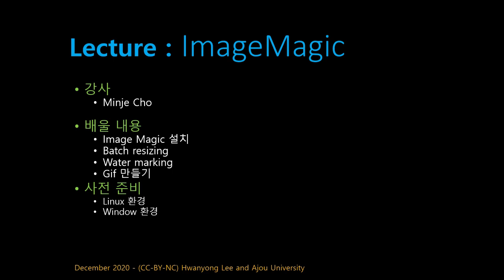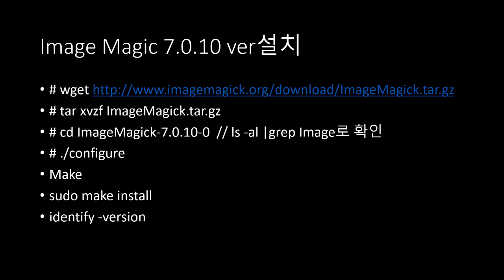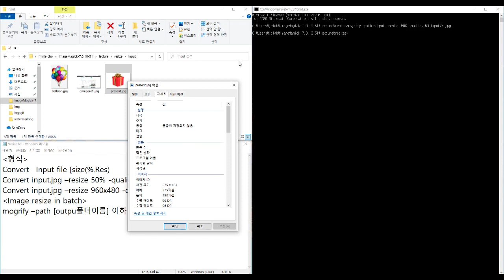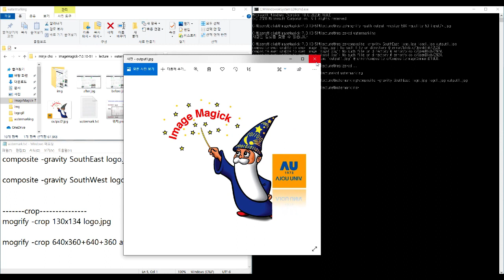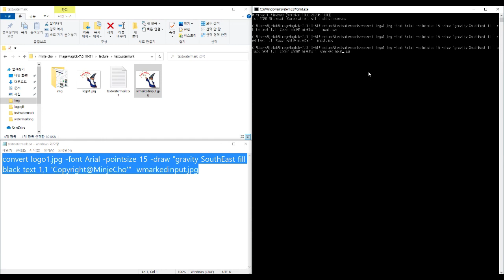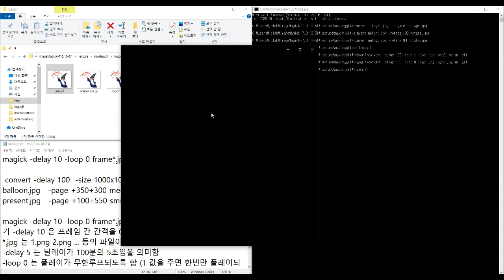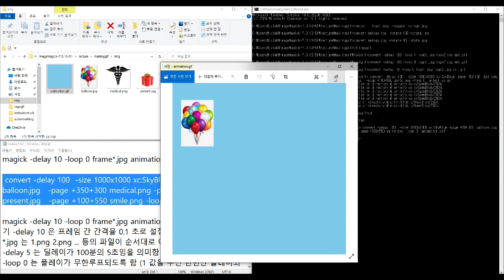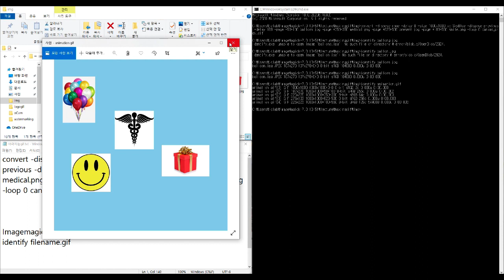[SWTT] ImageMake기본예제실습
강의 : 아주대학교 조민제